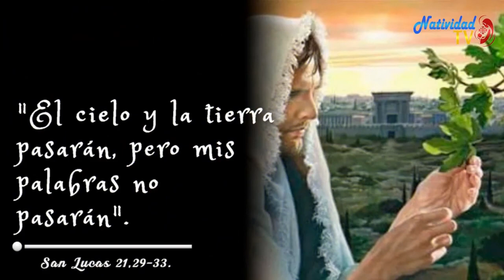EVANGELIO DE HOY | Pbro. Juan Carlos Gómez Yánez / Viernes, 01/12/2023